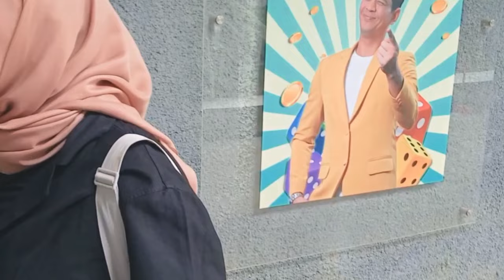LIVE!! HALDA SEMAKIN TERKENAL, INI JAWABAN KOCAK ARAFAH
Hello SelebTuber. !!